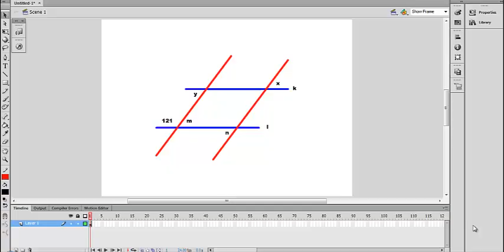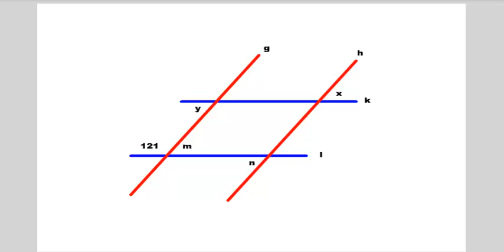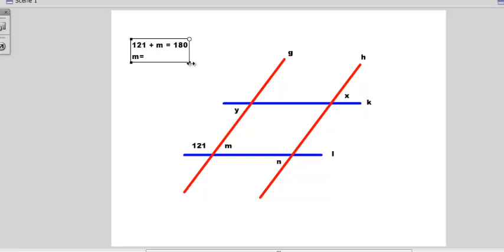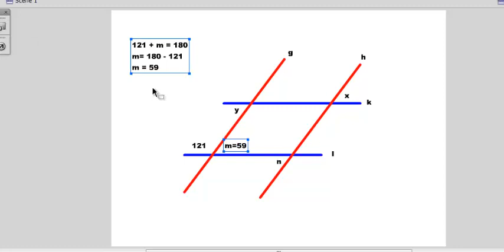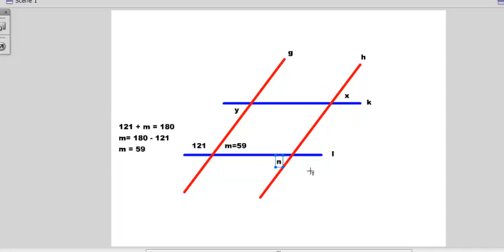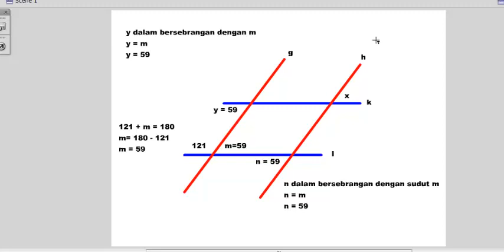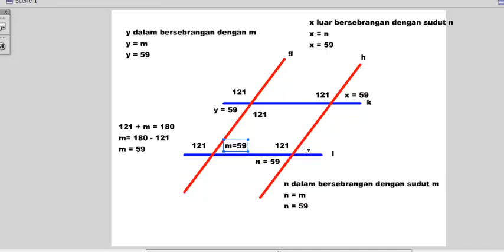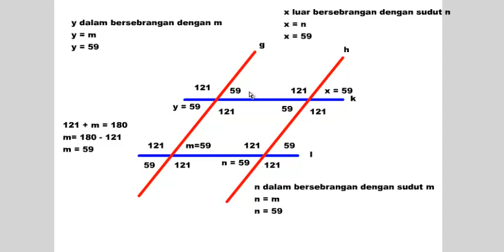Pembelajaran Matematika tentang Sudut Sehadap, Dalam Berseberangan, dan Luar Berseberangan